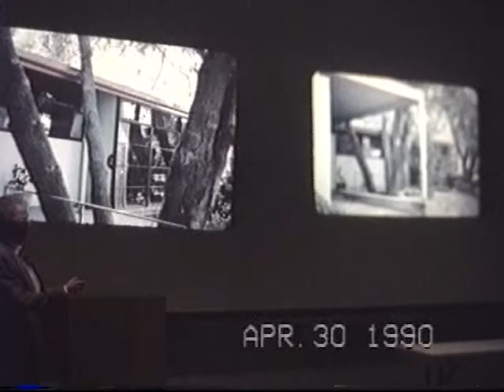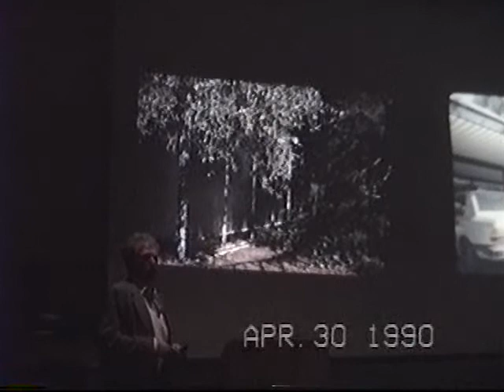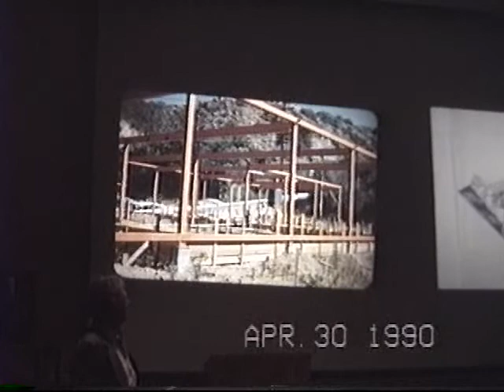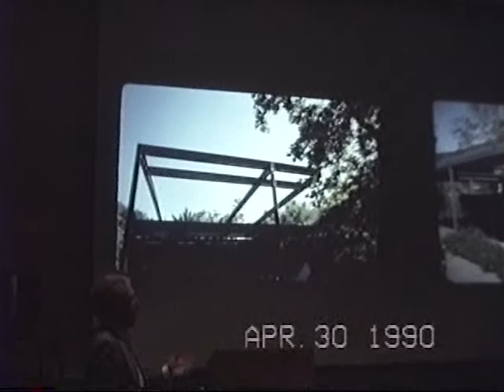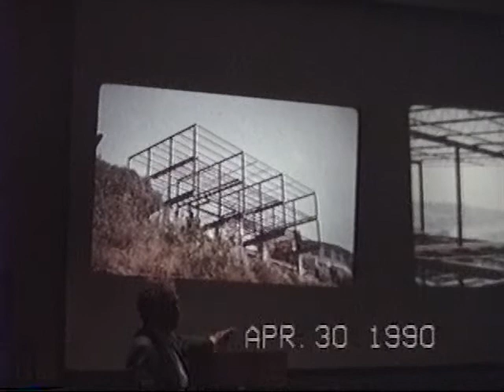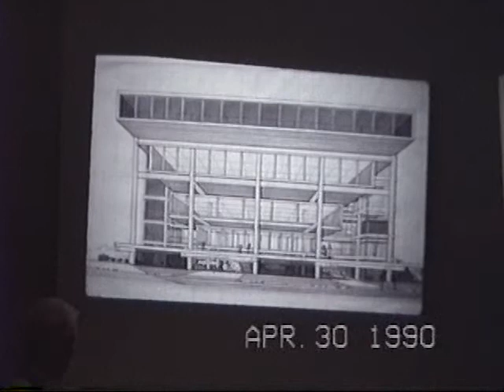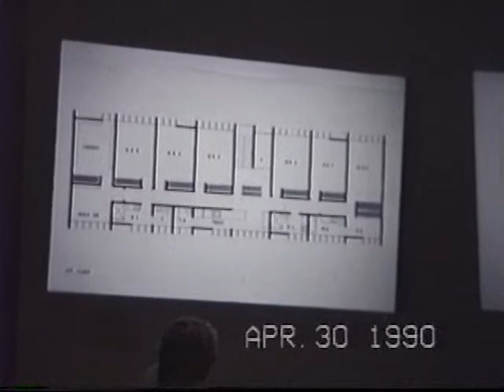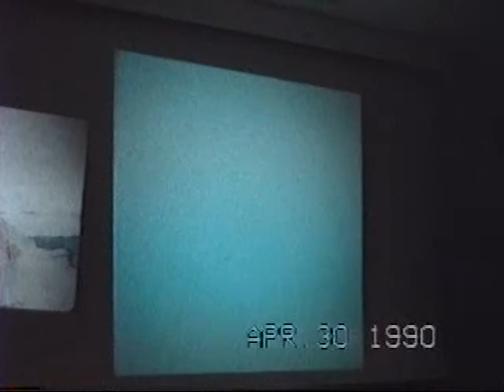Pierre Koenig (April 30, 1990)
After Shelly Kappe introduces Pierre Koenig, he discusses his beginning in architecture, education at USC, working for Raphael Soriano, his interest in post and beam construction with steel. He notes that there was very little knowledge of international modernism in L.A. in the early 1950s, which made the first steel houses of Gordon Drake so influential.

Koenig describes several of his projects, including:
•Koenig house #1, Glendale (1950)
•Lamel house, Glendale (1953)
•Squire house, La Cañada (1953)
•Burwash house, Tujunga (1957)
•Case Study House #21 / Bailey house, Hollywood (1959)
•Case Study House #22 / Stahl house, Hollywood (1960)
•Seidel house, Brentwood (1960), plus Rollé addition (1984)
•Oberman house, Palos Verdes (1962)
•Beagles house, Pacific Palisades (1963)
•Bethlehem Steel exhibit pavilion (1962)
•Franklyn Dinner Club, Thousand Oaks (1981)
•Burton Pole House, Malibu (1979)
•Iwata house, Monterey Park (1963)
•EEI factory, showroom & office, El Segundo (1966)
•Gantert house, Hollywood Hills (1983)

Both Image and audio drop out at 1:03:15 through the end.